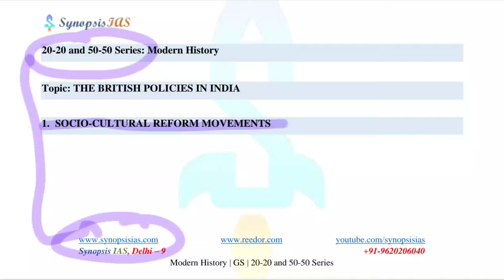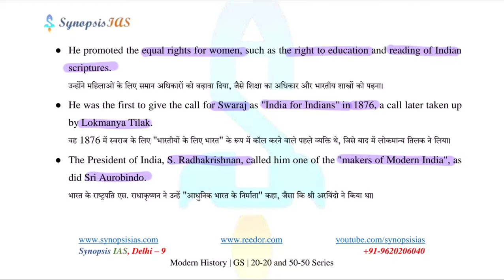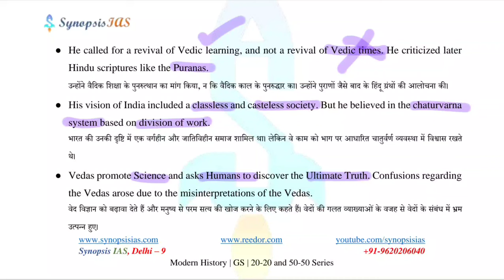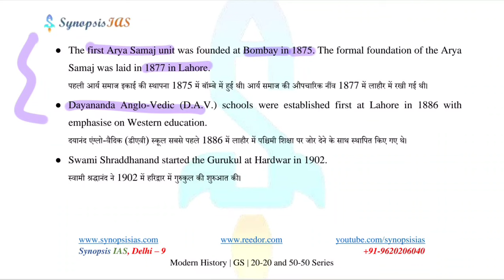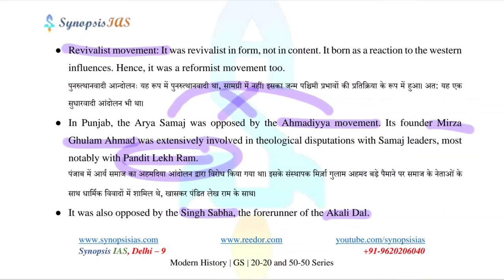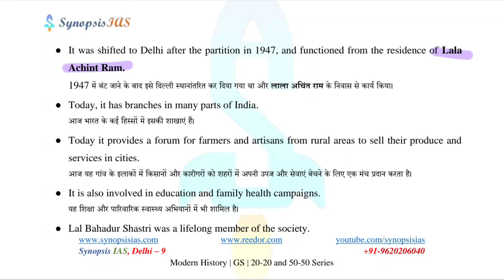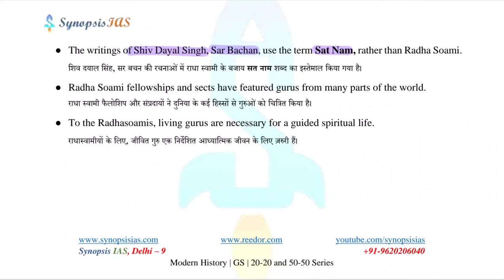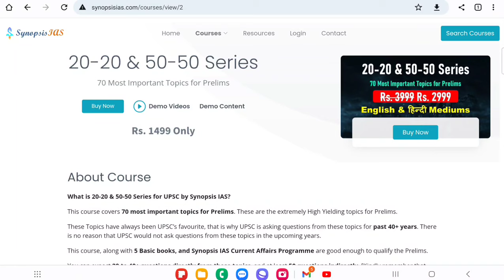20-20 and 50-50 Series | Socio- Cultural Reform Movements of North India Modern History UPSC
In this lecture, Riddhi Sharma explains the Socio-Cultural Reform Movements of North India. This lecture is part of  20-20 & 50-50 Series.

What is 20-20 & 50-50 Series for UPSC by Synopsis IAS?

This course covers 70 most important topics for Prelims. These are the extremely High Yielding topics for Prelims.

These Topics have always been UPSC’s favourite, that is why UPSC is asking questions from these topics for past 40+ years. There is no reason that UPSC would not ask questions from these topics in the upcoming years.

This course, along with 5 Basic books, and Synopsis IAS Current Affairs Programme are good enough to qualify the Prelims.

You can expect 20 to 40+ questions directly from these topics, and at least 50 questions indirectly. [Kindly remember that the cut-off itself is approx. 50%.]
Why such a high Hit rate in Prelims: Simple! These topics are made from UPSC Previous year papers. UPSC invariably asks these topics in Prelims for past 40+ years.

20-20 meaning: Approx 20 topics. These are some small topics: Time to revise = approx. 20 minutes.

50-50 meaning: Approx 50 topics. These are relatively larger topics: Time to revise = approx. 50 minutes.

UPSC has to ask questions from these topics. IF UPSC would stop asking questions from these topics, the Cut-offs would go below 70, or may be even 50.

From this course, 30+ questions were there in Prelims 2022.

From this course, 40+ questions were there in Prelims 2021.

From this course, 38 questions were asked in Prelims 2020.

From this course, 64 questions were asked in Prelims 2019.

This course covers the following subjects completely: Science and Technology, Internal Security, International relations, Governance and Social Justice. There are no standard books available for these subjects till date. From 2022 onwards, we have included CSAT Topics in this course as well.

Timeline:
00:00 Introduction
00:11 Swami Dayananda Saraswati
03:47 Teachings of Swami Dayananda Saraswati
07:35 Arya Samaj
09:09 Proselytization Activities and Opposition Of Samaj
11:37 Core Believers
13:00 Dev Samaj
14:03 Servants Of People Society (Loka Sevaka  Mandala )
15:09 Radha Swami Movement
16:34 Sarala Devi Chaudhurani
18:12 Bharat Stree Mahamandal
18:45 Website

Course Content/Syllabus
Following subjects are covered:
MODERN HISTORY
British Policies: White racism; Social and Cultural Policy; Economic Policy; Land Tenure; Relation with Indian States; Foreign Policy; Policy for Local Bodies; Police Reforms; Army Reforms; Judicial Reforms; Civil Service Reforms; Education Policy; Policy for Press;
British Policies: Constitutional Development
Indian Response to British Policies: Trade Union; Peasant Revolt; Tribal and Civil Uprising.
Social Reform Movement: Name of Person; Organisation; Published Book/ Ideology.
Viceroy
Congress Sessions: Year; Location; President; Moto.
Freedom Struggle: Event; Personality; Chronology.